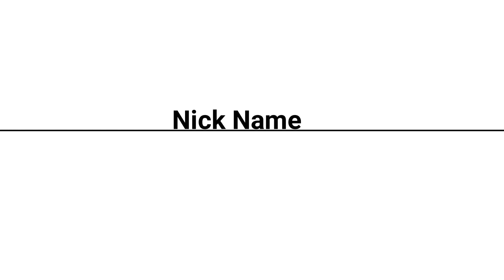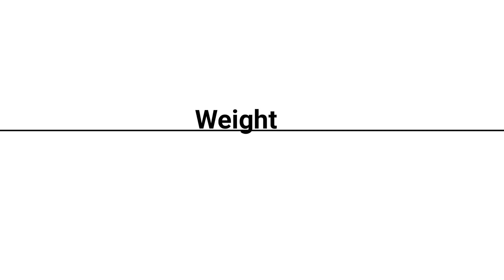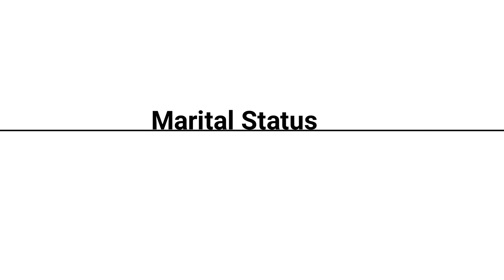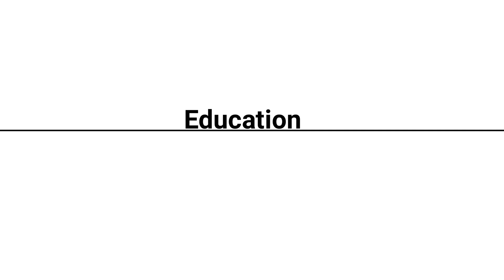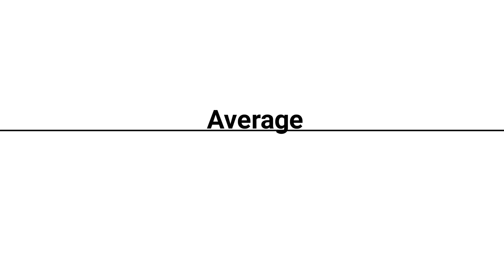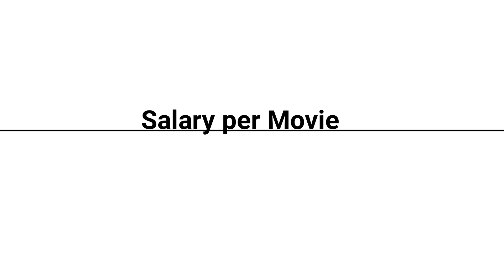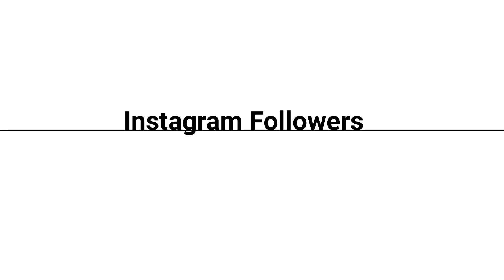Krithi Shetty vs Rashmika Mandanna vs Sai Pallavi vs Srinidhi Shetty Comparison 2022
in this video i will compare Krithi Shetty vs Srinidhi Shetty vs Sai Pallavi vs Rashmika Mandana  2022 - based on internet reseach ( full name , total Movies, Hits , Flops , Block Busters, Education , networth , social media )

Biography ✅✅✅✅

Career ✅✅✅✅

Kirti Shetty vs Rashmika Mandana vs Sai Pallavi vs Srinidhi Shetty

Krithi Shetty Lifestyle 2022

Rashmika Mandana Lifestyle 2022

Sai Pallavi Lifestyle 2022

Srinidhi Shetty Lifestyle 2022

Krithi Shetty vs Rashmika vs Srinidhi vs Sai Pallavi  Comparison 2022